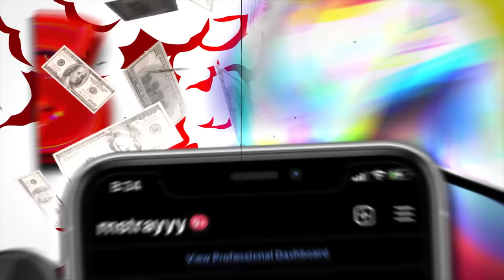INFLUENCER TBH🫣💯!! THE TRUTH.... *HOW I FEEL ABOUT EVERYONE*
LMK if y'all want a part 2! I really have no problems or too much of any with anyone because  I'm unproblematic🤷🏽‍♂️ and get along with most ppl👍🏽